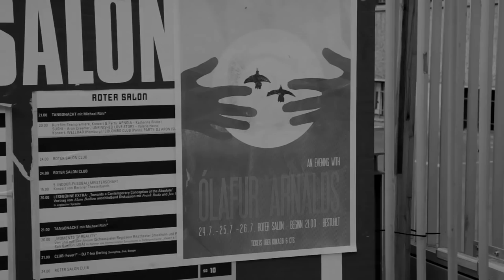Ólafur Arnalds & Nils Frahm - Improvisation in Berlin 2011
Ólafur Arnalds & Nils Frahm improvise a song in front of an audience in Berlin on Ólafur's 2011 solo tour